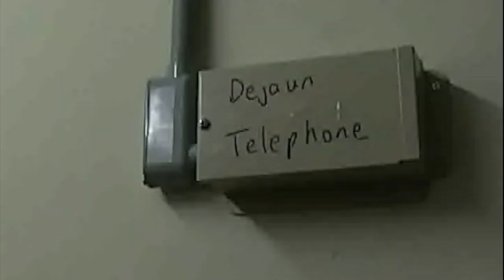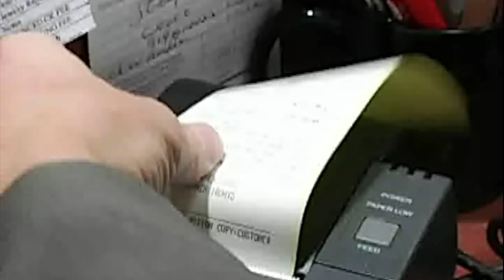D.C. Douglas in "Bling" (2007)